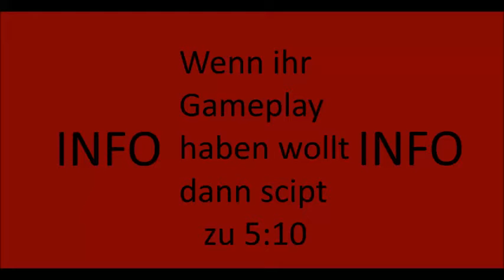Lets talk/minecraft QSG #1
Server:GommeHD.net
Game:QSG solo
was soll ich aufnehmen? abstimmen:VORBEI